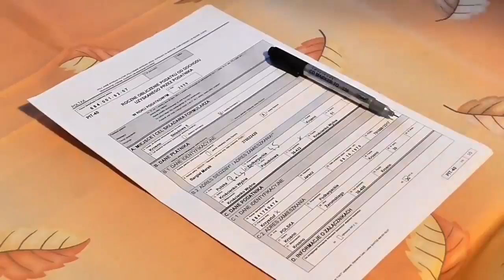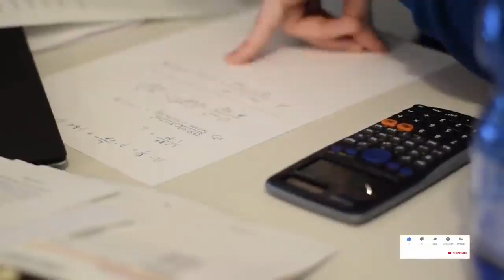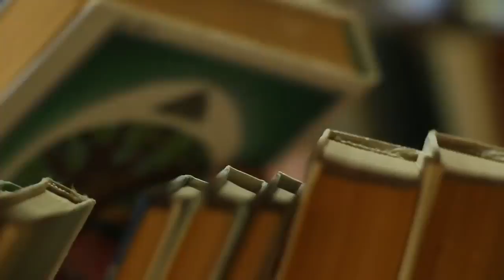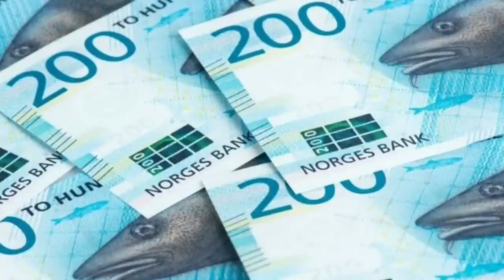नॉर्वे देश amazing facts about Norway in hindi facts of Norway